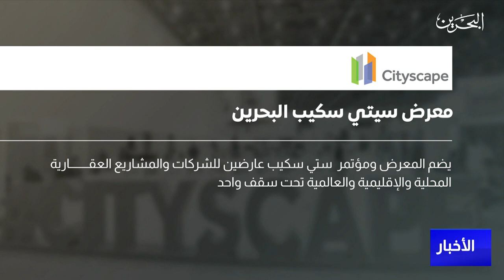البحرين مركز الأخبار: ضيف أستوديو ناصر الأهلي عضو مجلس ادارة جمعية رجال الاعمال البحرينية 22-11-2022